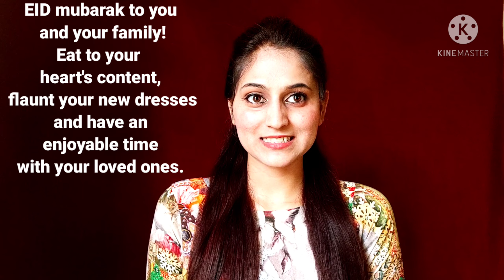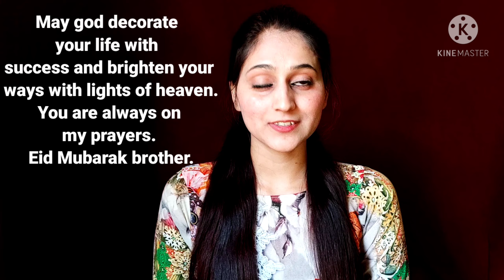Wish 'Eid Mubarak'in different ways| Happy Eid|How to say Eid Mubarak in English to different people